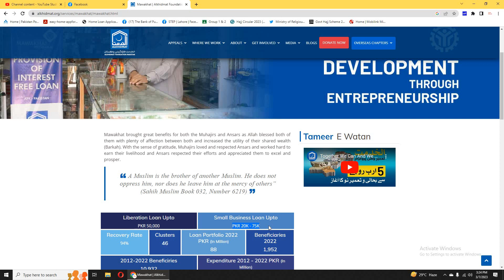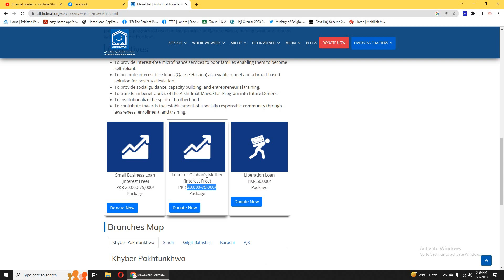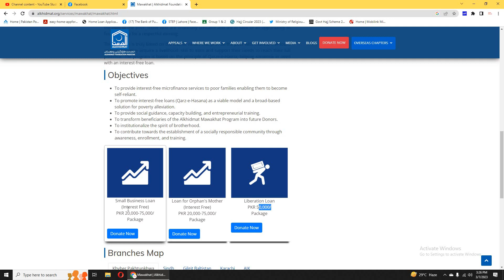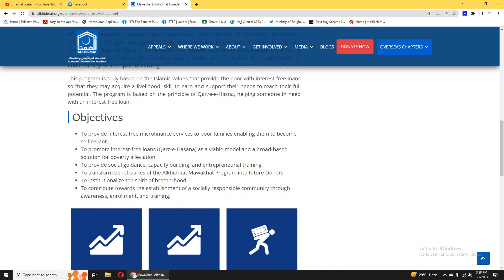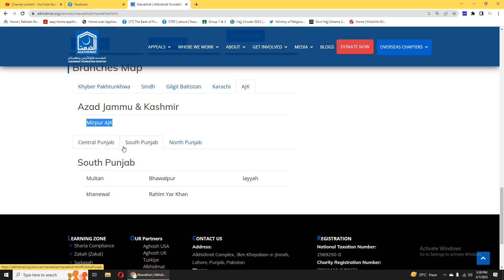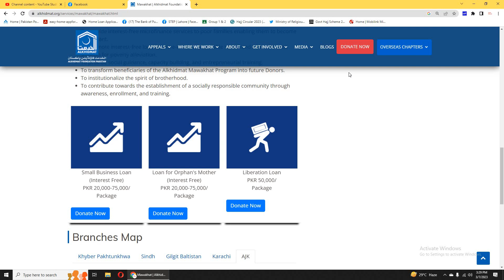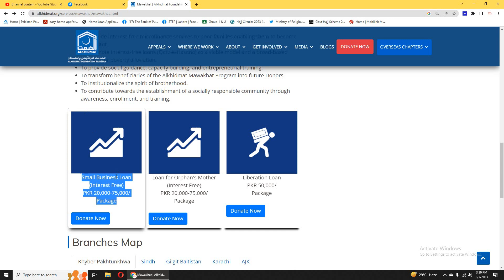AlKhidmat Foundation Lahore Pakistan | interest free loan scheme 2023 apply now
Small Business Loan Upto PKR 20K - 75K